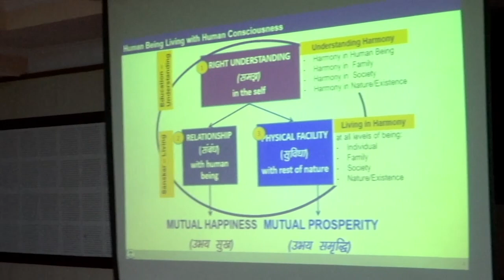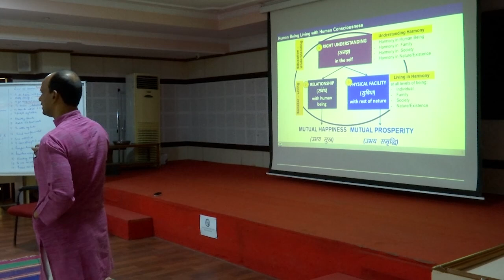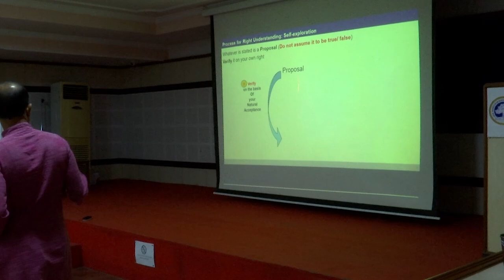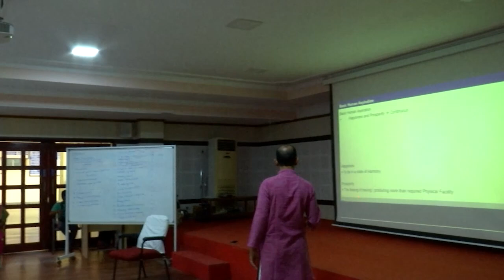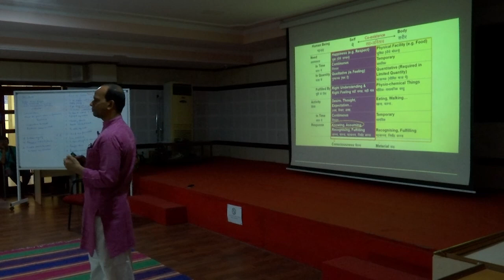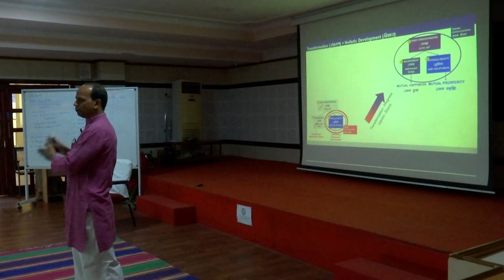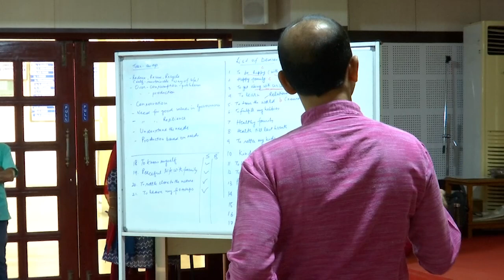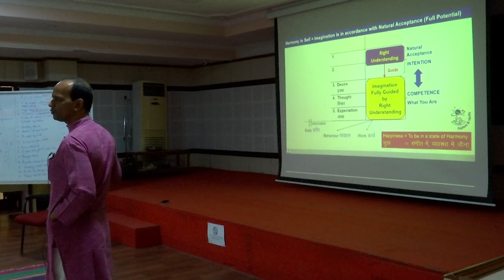UHV MDP Recap of Day 1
MDP 4 D2 S1 Recap of Day 1